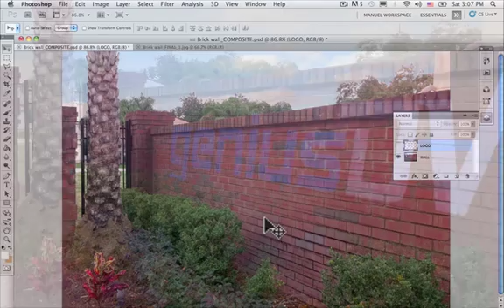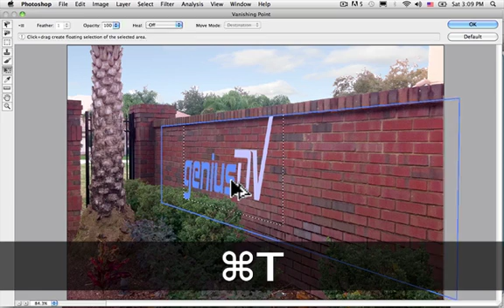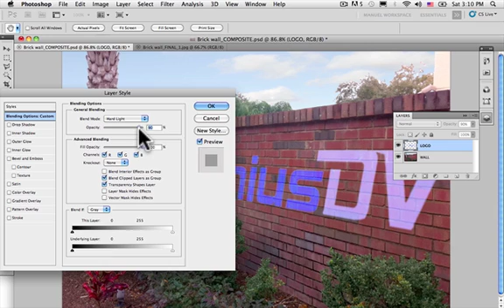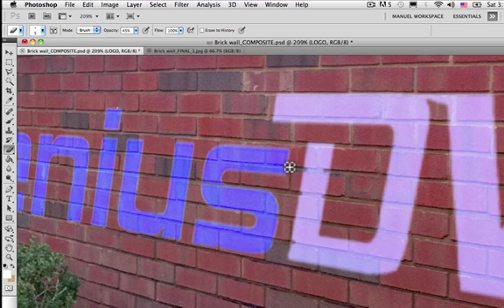Photoshop Vanishing Point Tool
Create true perspective and vanishing point effects with the Photoshop vanishing point filter.  Use the eraser tool  and layer blend modes to refine your image for a final realistic effect.

You can read a full text transcript of this tutorial along with other related tutorials by visiting: